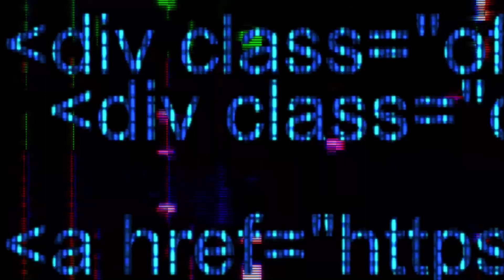Nasti Musiq "Mmm I like" ft Bam Beezy Bayb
Music video shot by Austin Wallace